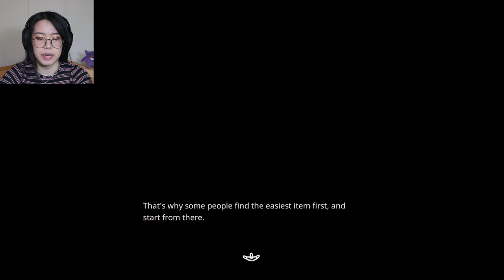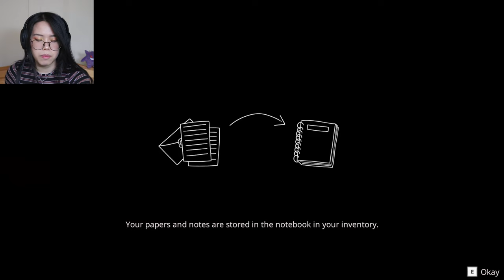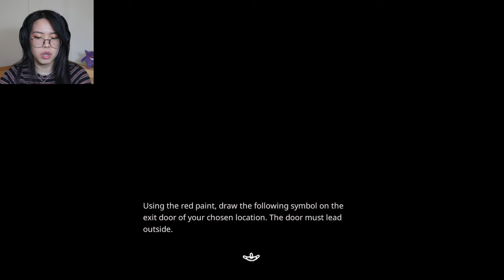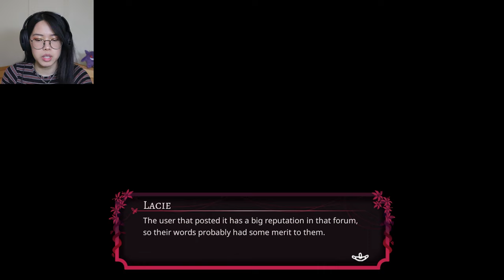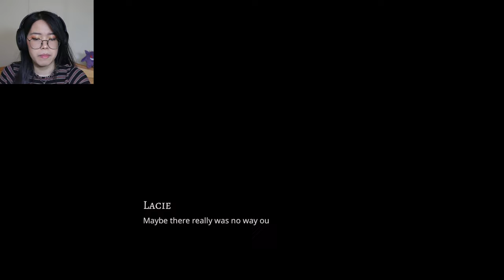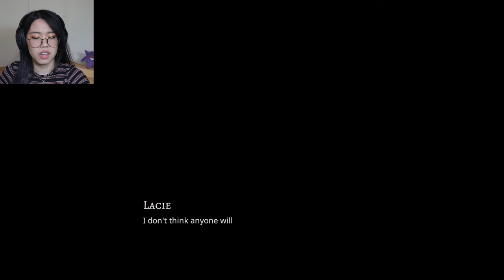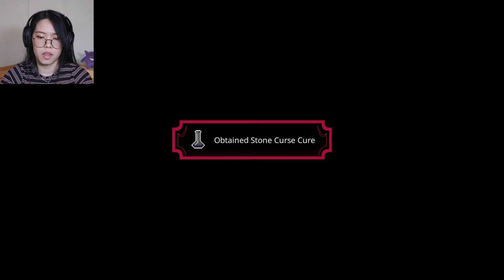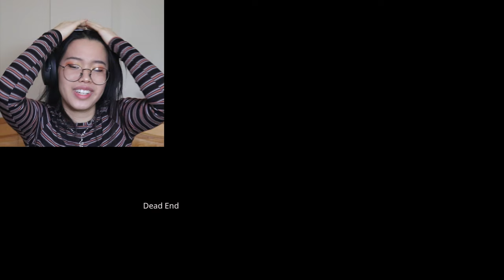This AMAZING psy horror game is deceptively cute... | Paper Lily - Chapter 1 [Part 1]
Today we're getting SPIRITED AWAY, and it's just as weird and horrifying as you might expect...

I'm a bit late to the party with this one, but damn... I WISH I PLAYED THIS SOONER. Definitely in my top fav games of all time already, ngl.

Timestamps:
00:00:00 Intro
00:01:31 Cafe & Home
00:33:03 Ritual & Bus
00:39:43 Forest (Pt 1)
00:44:55 Train Station (side quest lol)
00:57:20 Fairy Ring (& Aoi)
01:19:03 Forest (Pt 2)
01:44:10 Kozmo, Milion and Alba
01:51:13 Leaving Forest
02:02:24 Lakeside
02:11:41 Shadow Girl & Moths
02:19:11 Facility aka JAIL

(We encounter 3 bad ends in this ep, iirc!)

Paper Lily is an RPG horror game in which you can solve puzzles in different ways. Explore a hidden world, meet strange characters, and guide Lacie as she attempts to find answers about her unusual condition.